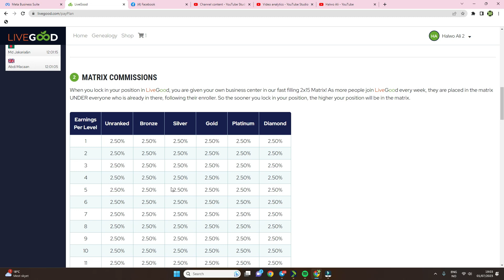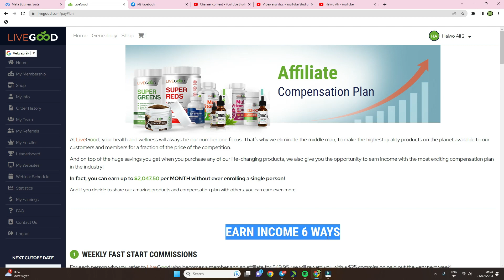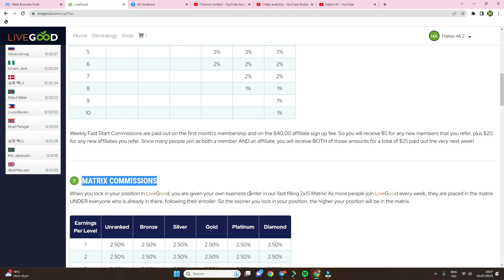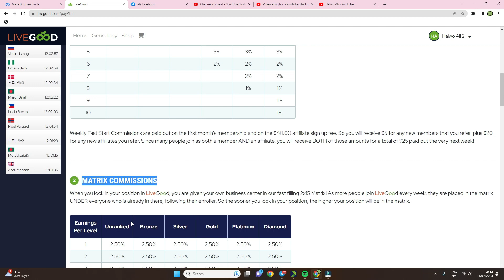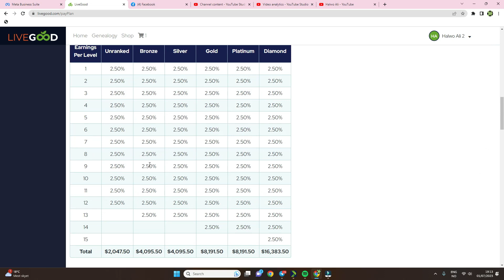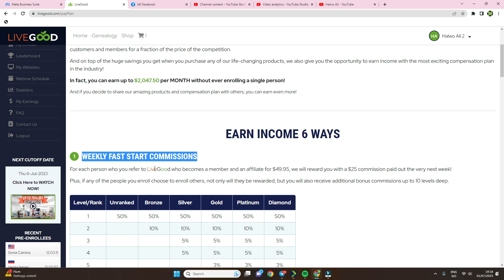LIVEGOOD HA ISKU GALIN! ADIGA OO AAN DAAWAN CAQABADIHII AAN KALA KULMAY.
SHIRKADA LIVEGOOD HA ISKU BILAABIN ADIGA OO  AAN ARKIN CAQABADIHII AAN ANIGA KALA KULMAY! WAXAAN IDIN BALLAN QAADAY WAXKASTA EE AAN KALA KULMA IN AAN IDIN SOO GUDBIYO!